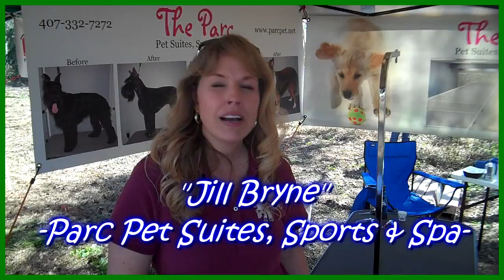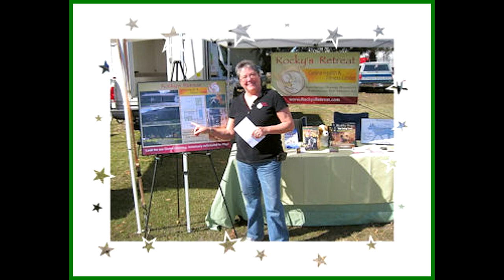Pookies Rescuefest 2011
OYE! On Saturday, January 29th, Pookie's Bow Wow Bakery hosted a fundraiser event  to help bring Adopted Animals into homes of Caring Families at their Winter Park location. Special Thanks to All those who Attended!

-The Blond One-

P.S. Special Thanks to Choxie "My Stunt Double..."

2011 Video